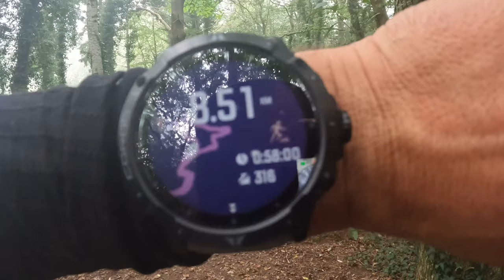Direction La Réunion 🇷🇪